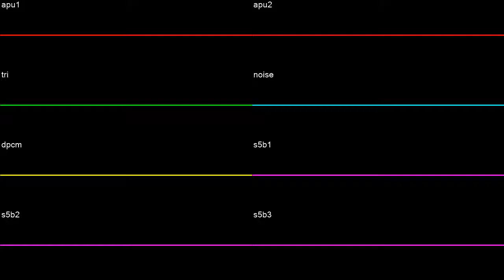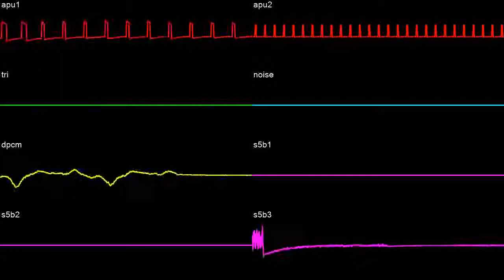Bopeebo NES Remix - 2A03+S5B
My first chiptune using SidWizPlus on YouTube!
I'm actually really proud of it!